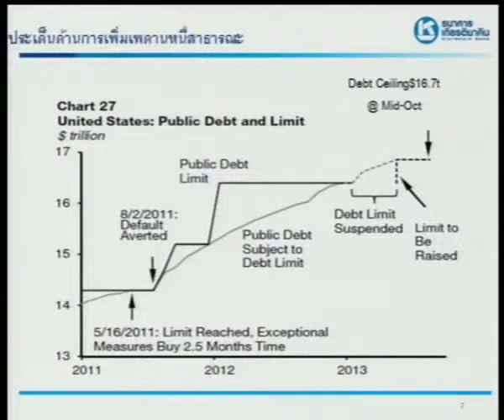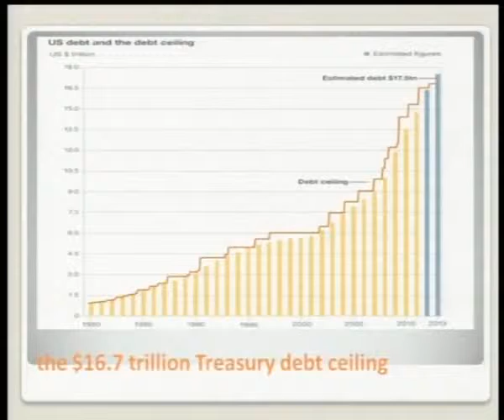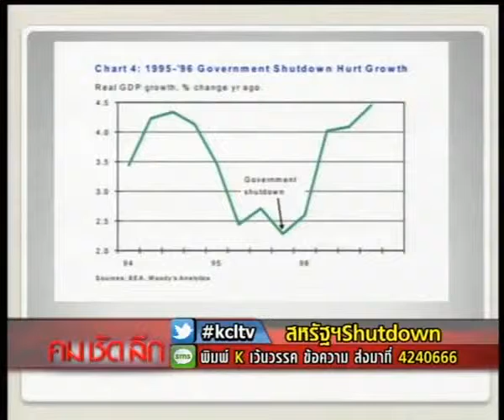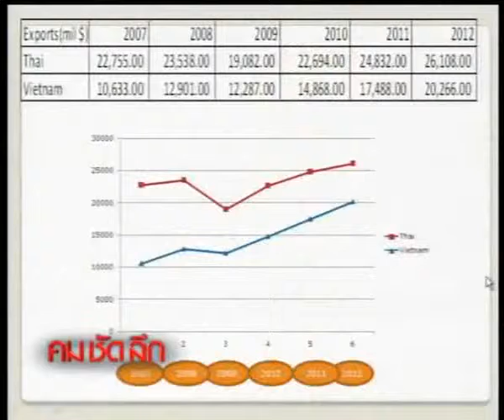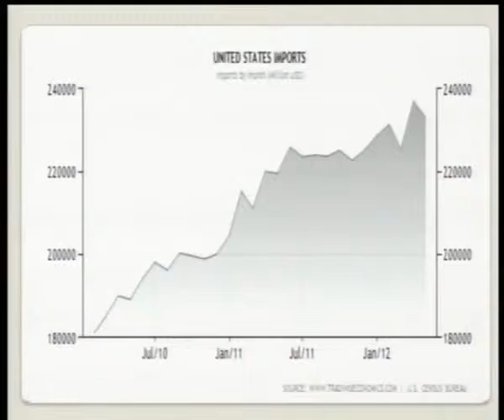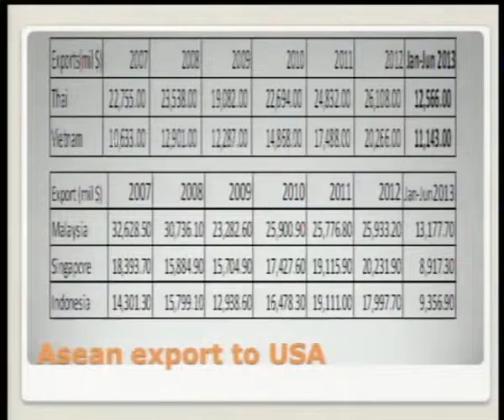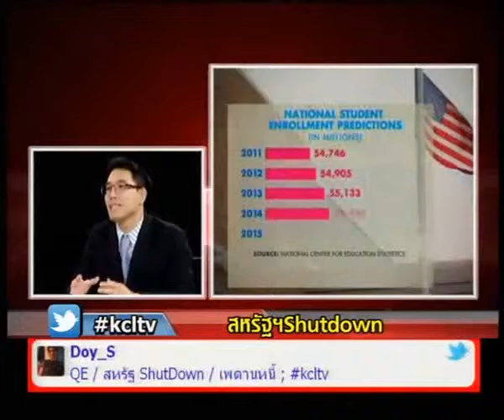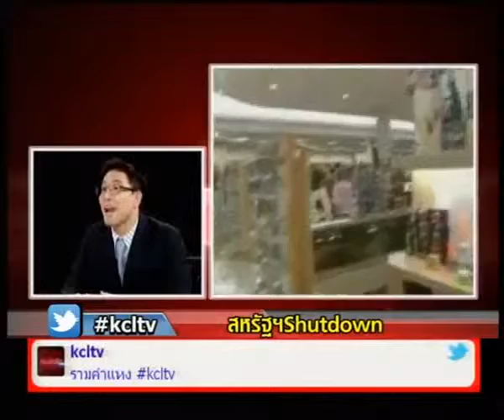สหรัฐฯ Shutdown